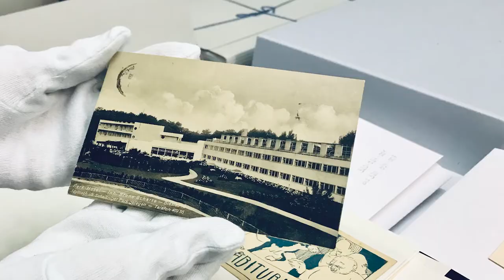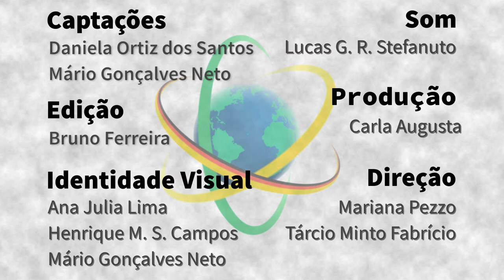Alemanha - Daniela Ortiz dos Santos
Arquiteta, Daniela Ortiz dos Santos é professora e pesquisadora no Instituto da História da Arte da Universidade de Frankfurt, a Goethe-Universität, em Frankfurt am Main. Seu principal projeto de pesquisa estuda documentos de arquitetos imigrantes na América Latina, a maior parte europeus, responsáveis em dar um novo significado para a ideia de arquitetura e cidades latino-americanas nos anos 60 e 70, refletindo sobre a importância dos deslocamentos, dos saberes e dos movimentos migratórios para a história das cidades. A pesquisadora comenta sobre a intensa relação entre a Academia e a sociedade de Frankfurt e sobre a rica troca de experiências e saberes entre Brasil e Alemanha.